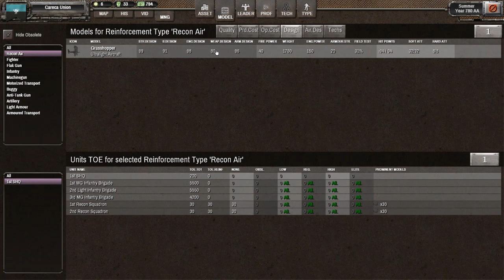Shadow Empire FR extrême #10 Nouveaux gouverneur, directeur et commandant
Difficulté extrême.
00:00 Début
16:30 Attaque